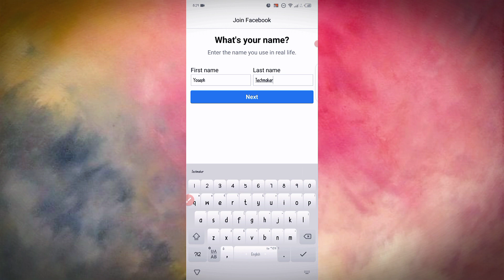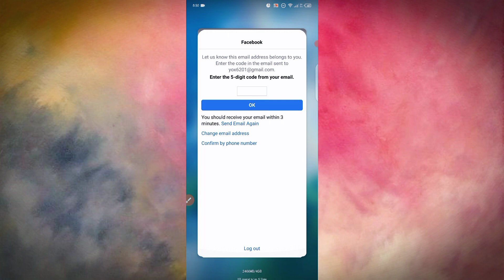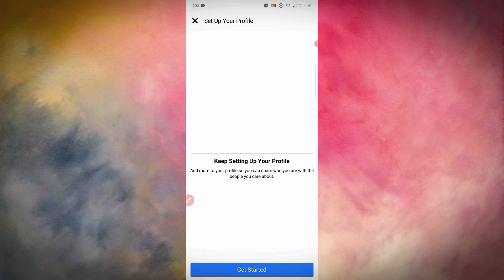How to Create Facebook Account 2022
Facebook is a social networking site that is super easy to sign up for and use. Facebook can be used to post pictures, share articles, join groups, and connect with friends. The setup process differs slightly, depending on whether you do this on desktop or through the mobile app, but we'll lay out both.

Follow these steps to create a Facebook account : -

1. The first thing you'll need to do to create a Facebook account is to install the Facebook application on your cell phone. To do this, go to the corresponding app store (App Store for iPhones and Google Play for Android phones), find the Facebook application and download it.

2. If you have space problems on your cell phone, you can download Facebook Lite, which is a reduced version of the Facebook application. It takes much less time to install, but retains the same basic functions as the normal application.

3. Once you have downloaded and installed the application, open it. On the home screen, and click Create Facebook Account.

4. Then click Next.

5. Enter your first and last name.

6. Enter your date of birth.

7. Enter your gender.

8.  Enter your mobile number for verification.

9. Choose a password.

10. Finally, click on Register. If there is a problem with your password, the system will ask you to go back and change it.

And that's it! The application will automatically log in. You can tell it to remember your password so that you can log in by touching the application, without having to write down your details each time.